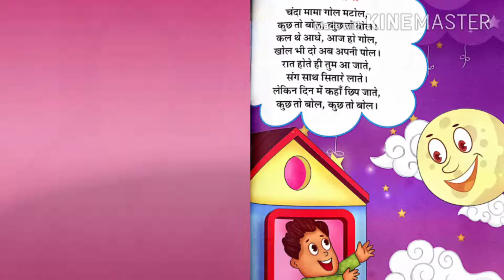KG II _ HINDI _ KAVITA ( Chanda mama) _ BY Mrs. HARSHITA JOSHI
Mount Carmel school, Bhopal